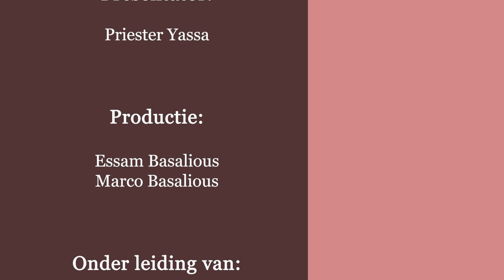الانسان كله - الحلقة 6 - طوبيا - لماذا التجارب